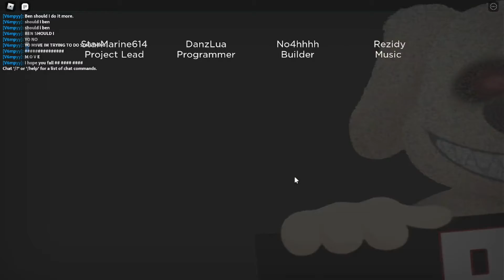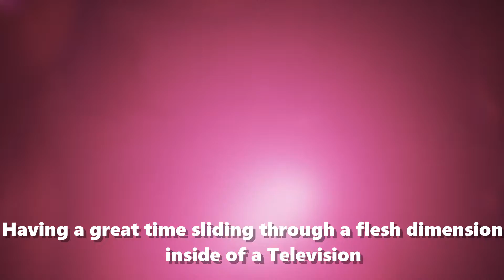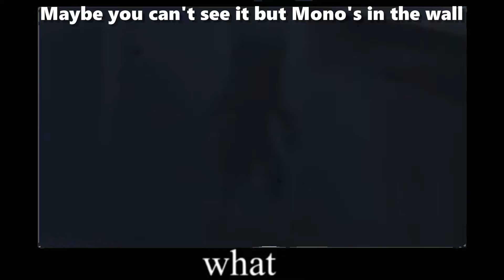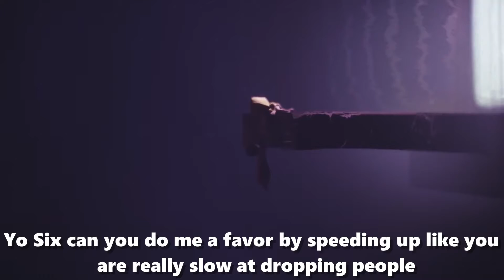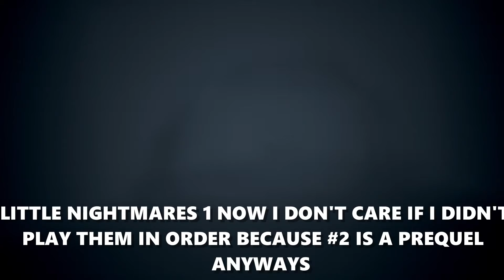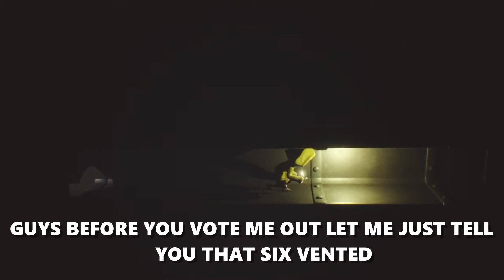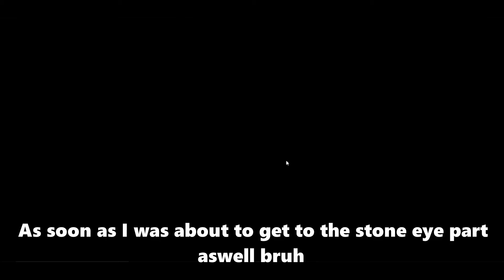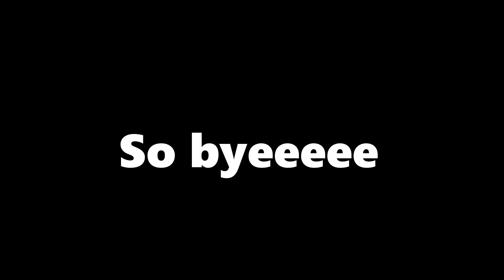Replaying games cause I have them and they're fun (Re-uploaded and part 3 btw)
Part 3 of 7,346 let'S GOOOooo!!!1111 (Also this is re-uploaded because first upload's sound was off from the video for some reason)